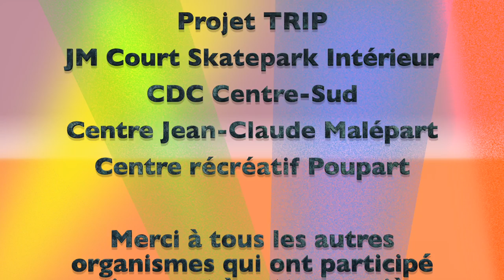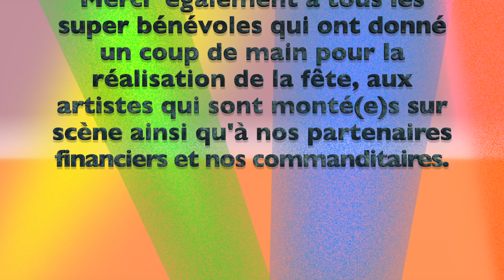Squat ton Parc! Événement festif jeunesse (2015)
Le 30 juin 2015 a eu lieu la première édition de l’événement festif jeunesse Squat ton Parc!, où Oxy-Jeunes y présentait son 2e spectacle de la Tournée Oxy-Jeunes dans les parcs. Une quinzaine d’activités interactives à saveur sportive, artistique et culturelle ont eu lieu simultanément au parc Médéric-Martin, dans l’arrondissement Ville-Marie.

Plus de 350 personnes, des jeunes et des familles ont participé à la fête. Les commentaires étaient positifs! Plusieurs ont découvert avec plaisir de nouvelles ressources jeunesses du quartier.

En tout, plus d’une centaine de jeunes, de bénévoles et d’intervenants, provenant de 20 organismes du quartier se sont impliqués activement dans ce projet, afin de faire de cet événement un succès.

Squat ton Parc! était organisé par Oxy-Jeunes et un comité organisateur composé de : le Carrefour de ressources en interculturel (CRIC), la Corporation de développement communautaire Centre-Sud, Projet TRIP, JM Court, le Centre Jean-Claude Malépart, le Centre récréatif Poupart. La tenue de Squat ton parc! a été rendue possible grâce au soutien financier de l’arrondissement de Ville-Marie, de la Ville de Montréal et de la CDC Centre-Sud.

Merci à toutes et à tous, et bravo à nos jeunes artistes qui sont montés sur scène pour nous donner un spectacle du tonnerre!